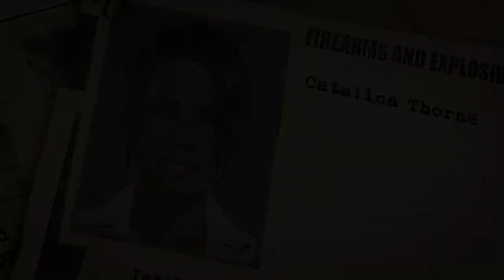Crackdown 2 Animated Mini-series episode 1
The first "Crackdown" took place in the fictional metropolis of Pacific City, where the Agency -- an organisation using genetically enhanced soldiers known as Agents -- was contracted to rid the city of three powerful crime syndicates. The saga continues 10 years later in "Crackdown 2," with new enemies (the Cell and the Freaks) that stand in the way of the Agency's goal to bring Pacific City back under control. After the events in the first "Crackdown," a dangerous virus was released and those who were infected -- the Freaks -- began ravaging the city. A civilian resistance, called the Cell, also formed to take the fight into their own hands by mounting offences against the Agency. Players return as Agents in "Crackdown 2" to once again bring peace to Pacific City -- by any means possible.

Written by Ruffian Games senior designer, Ed Campbell, and animated by seasoned comic artist and illustrator, Alex Ronald, this telling mini-series chronicles the events that have transpired between the Xbox 360 smash hit "Crackdown" and the highly anticipated sequel, "Crackdown 2." The highly stylised mini-series tells the tale of the Agency and its fight against new enemies called the Cell (an underground resistance) and the Freaks (mutated civilians ravaging the city).